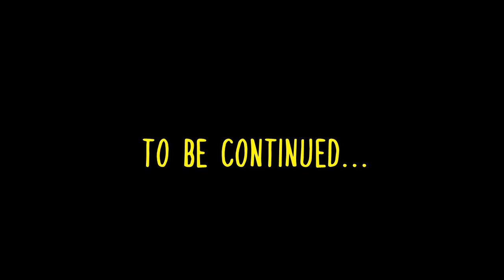Mexico Immersion Day 7 LightSpeed Spanish